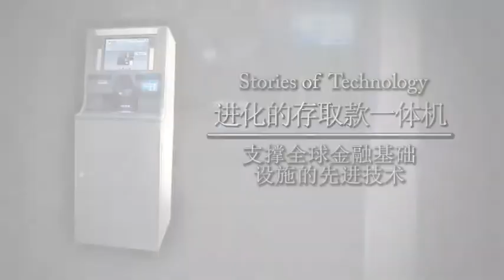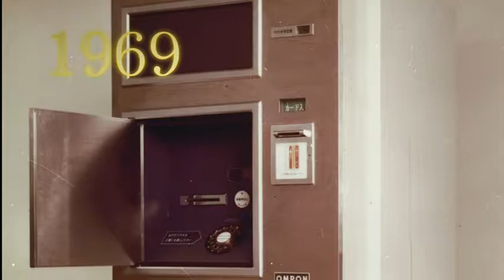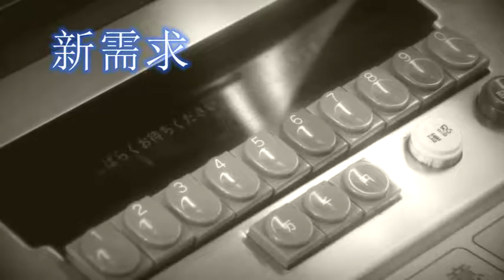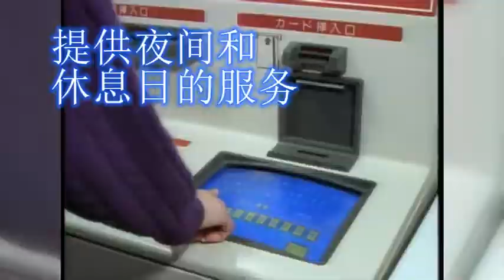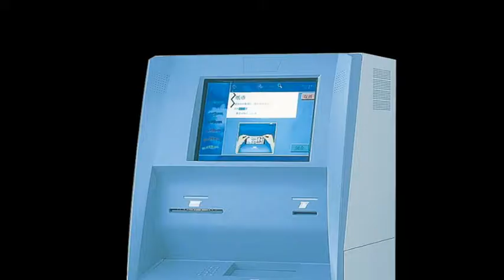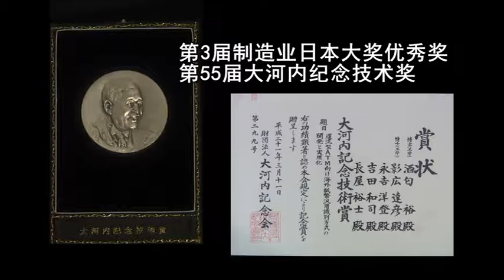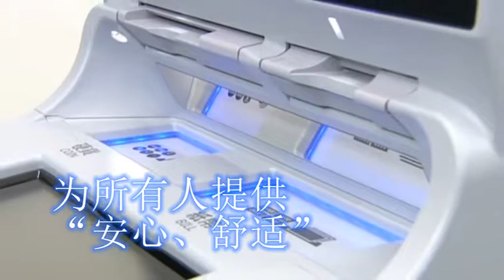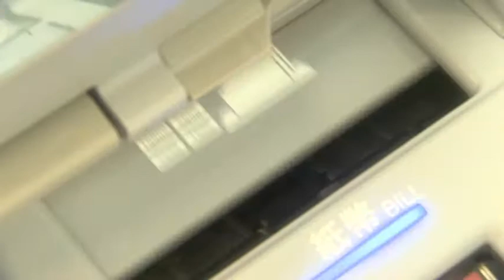Stories of Technology [ATM] - 日立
存取款一体机是现代社会不可或缺的基础设施，为了顺应时代发展的要求，今天的存取款一体机已经具备了各种各样的功能。这里介绍的是日立在存取款一体机领域的技术探索历程，以及为金融社会的发展做出的积极贡献。